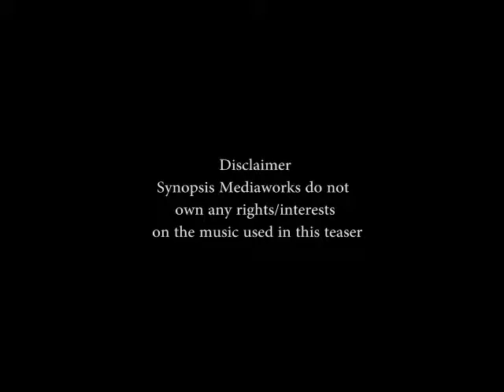Mahanagari trailer 001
Trailer of Marathi book publication event @ wellingker institute of management,matunga,mumbai.